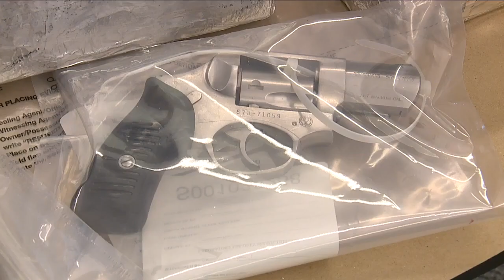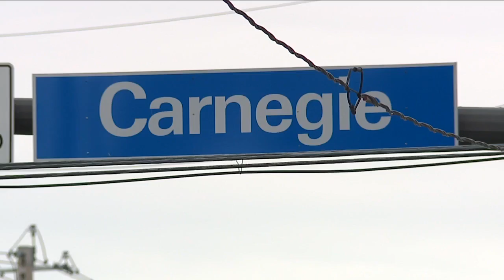3 arrested for allegedly distributing half a ton of cocaine in Greater Cleveland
3 arrested for allegedly distributing half a ton of cocaine